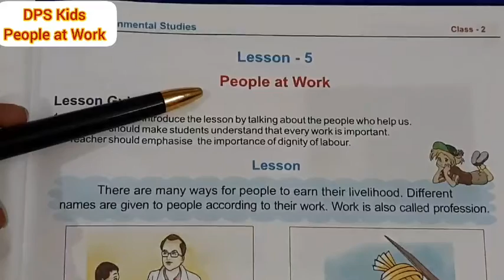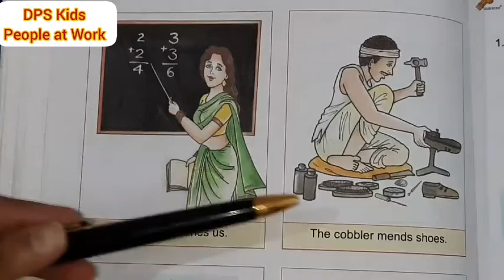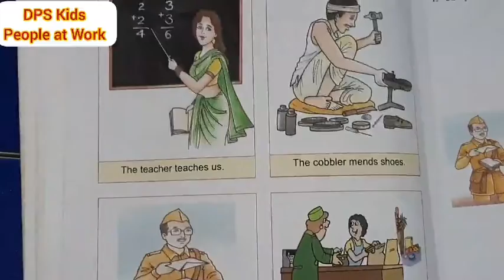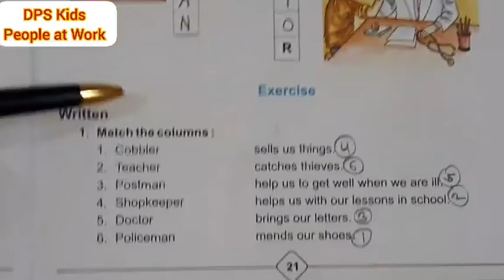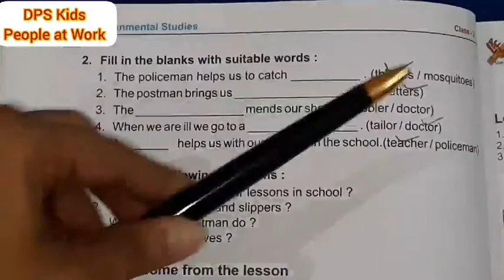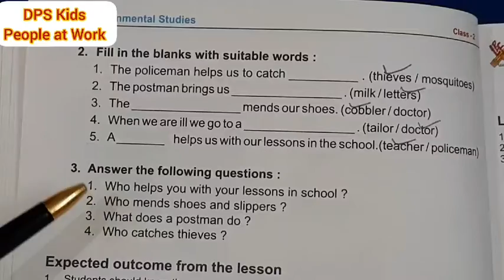Class 2-People at Work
EVS
Class 2
Lesson-5
People at Work